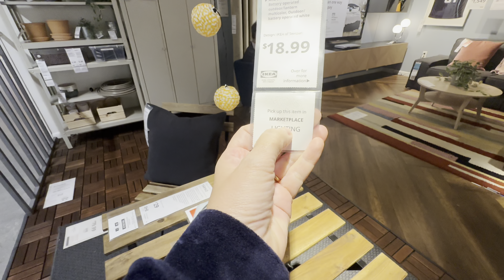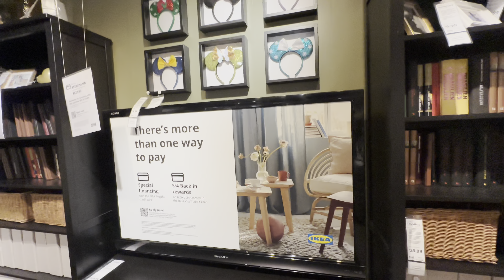COMPRAMOS A MESA DE JANTAR PARA A CASA NOVA EM ORLANDO | IKEA | BBB BOA, BONITA E BARATA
Beijos!!!